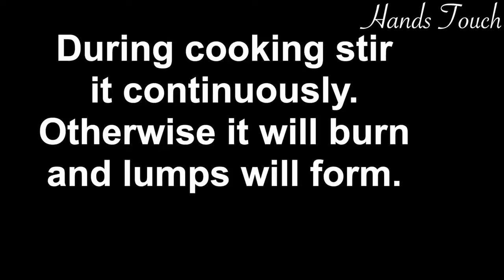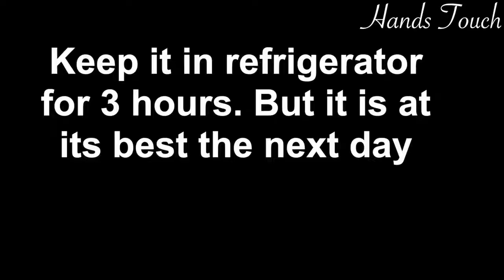Dessert with Milk ~ Smart Dew Vlog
Dessert with Milk